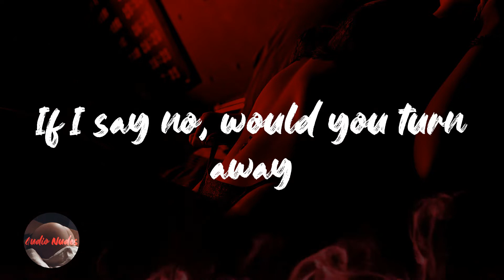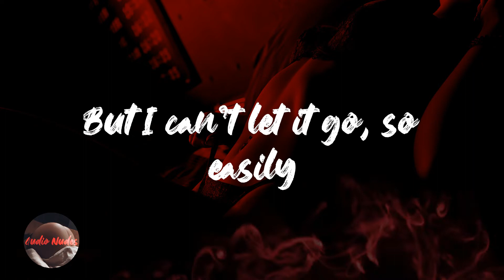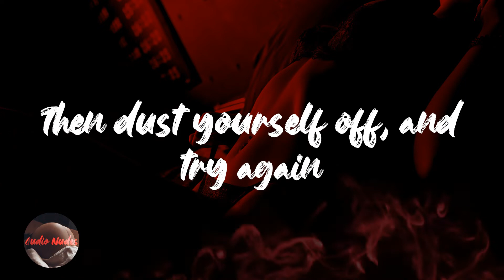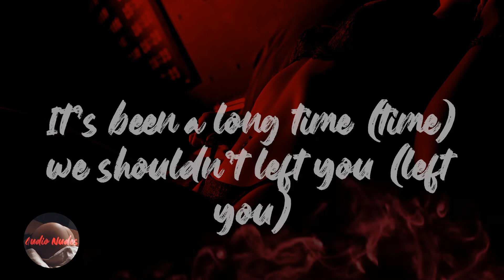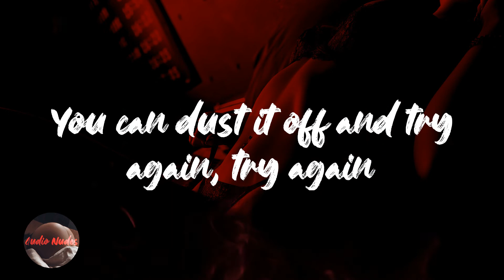Aaliyah - Try Again (Lyrics)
Lyrics Try Again - Aaliyah

It's been a long time (long time) we shouldn't left you (left you)
Without a dope beat to step to
(Step to, step to, step to, step to, step to, freaky, freaky)
It's been a long time (time) we shouldn't left you (left you)
(Step to, step to, step to, step to, freaky, freaky, freaky, baby girl, uh)
What would you do to get to me?
What would you say to have your way?
Would you give it up or try again?
If I hesitate to let you in?
Now would you be yourself or play a role?
Tell all the boys or keep it low?
If I say no, would you turn away
Or play me off or would you stay? Oh
And if at first you don't succeed (first you don't succeed)
Then dust yourself off, and try again
You can dust it off and try again, try again
'Cause if at first you don't succeed (first you don't succeed)
You can dust it off and try again
Dust yourself off and try again, try again (again, again)
I'm into you, you into me
But I can't let it go, so easily
Not 'til I see, what this could be
Could be eternity, or just a week
You know our chemistry, it's off the chain
It's perfect now, but will it change?
This ain't a yes, this ain't a no
Just do your thang, we'll see how it goes, ohh
(Yeah) then dust yourself off, and try again (again)
You can dust it off and try again, try again (hey)
'Cause if at first you don't succeed (first you don't succeed, ooh)
Dust yourself off and try again (yeah), try again
See you don't wanna throw it all away
I might be shy on the first day
What about the next day?
I said, you don't wanna throw it all away (yeah)
I might be buggin' on the first day
But what about the next day (yeah)?
Huh (huh), huh, huh (huh), huh (ohh)
And if at first you don't succeed (first you don't succeed, yeah)
Then dust yourself off (you can), and try again (again)
'Cause if at first you don't succeed (first you don't succeed, ohh)
You can dust it off and try again (again)
Dust yourself off and try again (yeah), try again (again, again)
And if at first you don't succeed (first you don't succeed, no)
Then dust yourself off, and try again (again)
You can dust it off and try again ('gain), try again
'Cause if at first you don't succeed (first you don't succeed, baby)
You can dust it off (yeah) and try again (yeah)
(Step to, step to, step to, what? Step to, step to, freaky, freaky)
(Step to, step to, step to, what? Uh, Step to, step to, freaky, freaky)
(Step to, step to, step to, what? Step to, step to, freaky, freaky, woo)
We out
One more thing
The new millennium, baby
And we out
You guess who it is